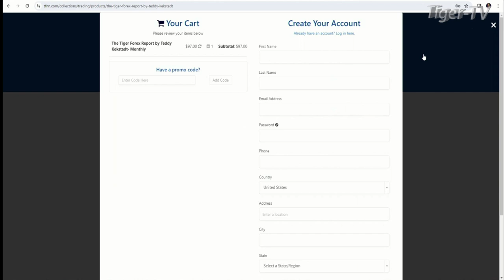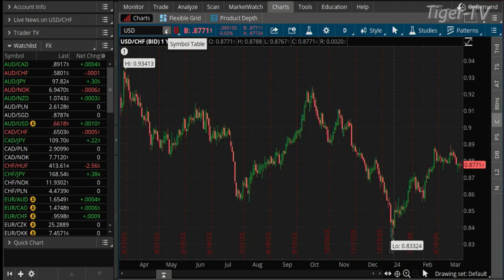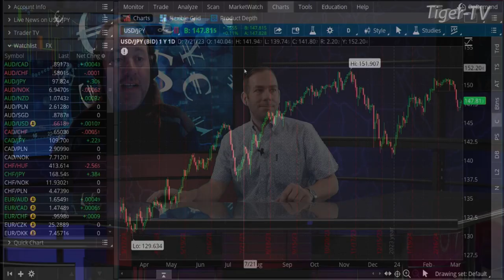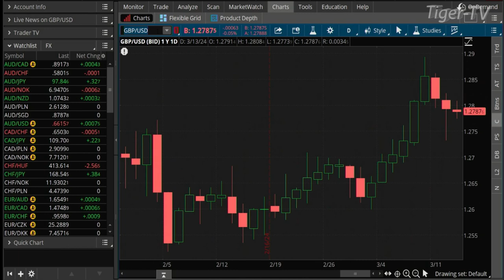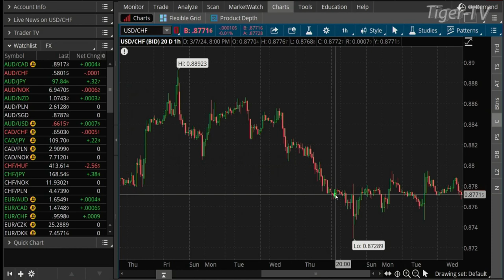March 13th, Teddy Kekstadt on The Morning Market Kickoff- 2024